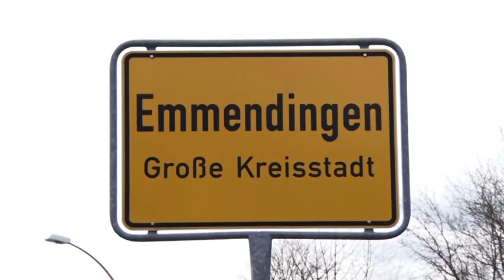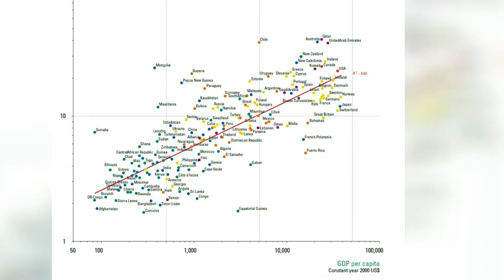Ernst Ulrich von Weizsäcker zu Ressourceneffizienz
Baden-TV-Magazin März 2015: Der ehemalige Präsident des Wuppertal-Instituts und Co-Vorsitzende des Club of Rome im Gespräch über Ressourceneffizienz und seine Arbeit im International Resource Panel